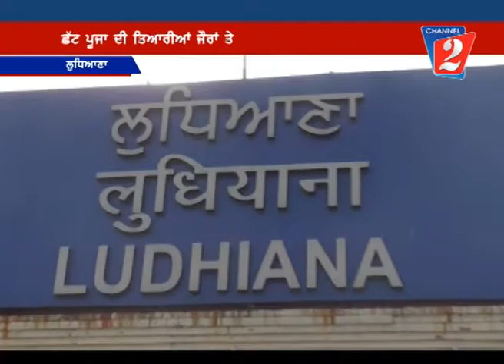Chath Pooja Ludhiana